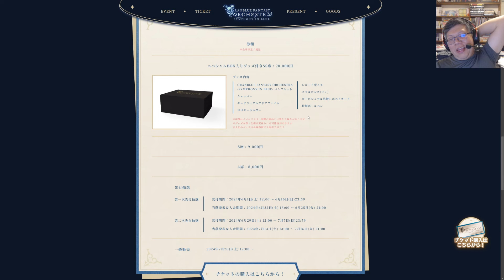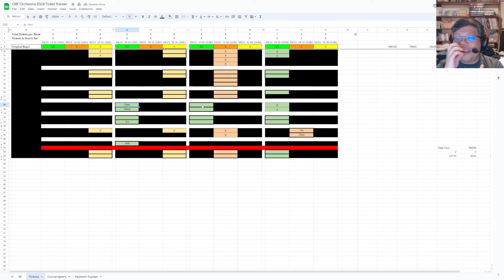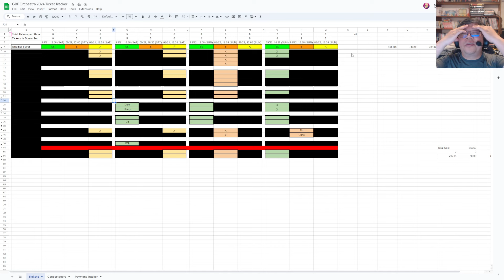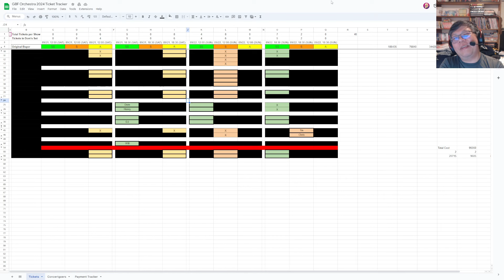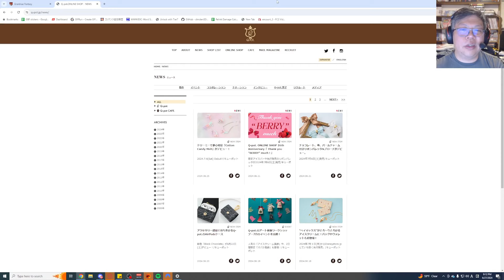Granblue Radio #372: GBF Orchestra, Celestial Bow/Staff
This week's GBF Radio is short, with talking about our first world problem of winning too many tickets, and briefly about the Celestial Bow and Staff from tthe recently ended Dark Favored Unite and Fight.